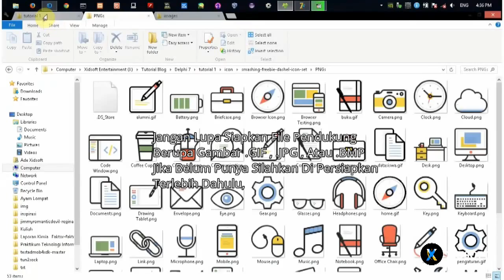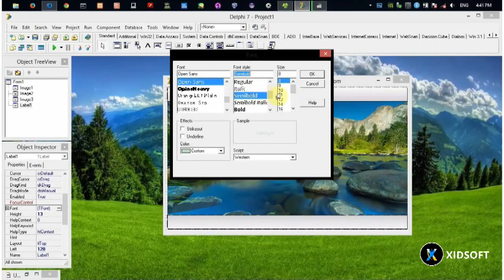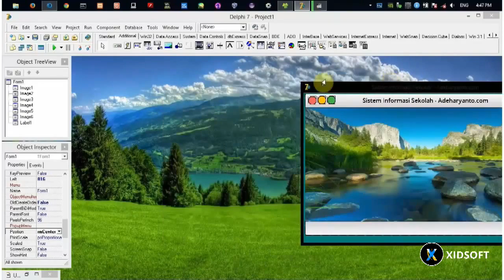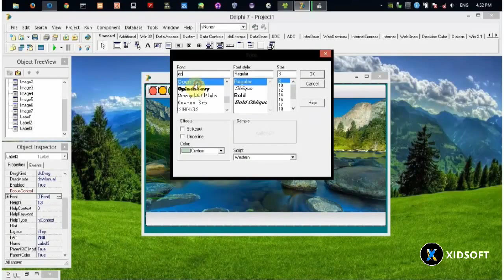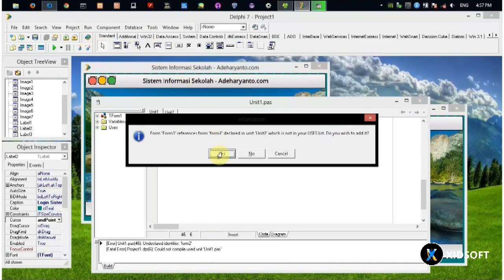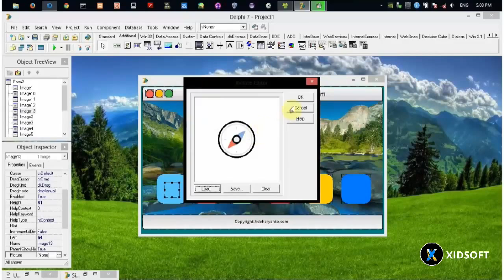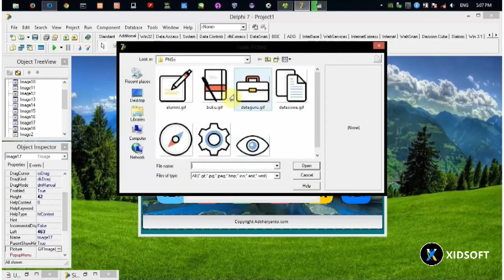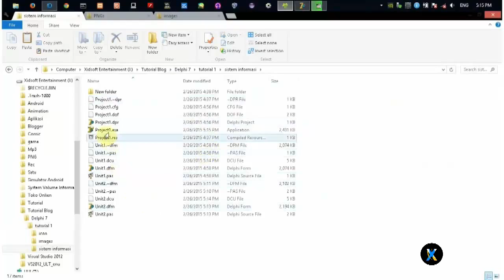Delphi 7 - Membuat User Interface Menu Utama Sistem Informasi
Silahkan Putar Musik Anda Sendiri :) / Please Playing Music In Your Computer.

Bagaimana cara membuat user interface pada salah satu studi kasus (User Interface Menu Utama Sistem Informasi Sekolah Menggunkan Delphi 7).

Tutorial Lainnya Akan Di Perbaharui Pada Laman Web.

How to be create user interface on one study classification (User Interface Menus System Information Of School Using Delphi 7).

More Tutorials update on my website.